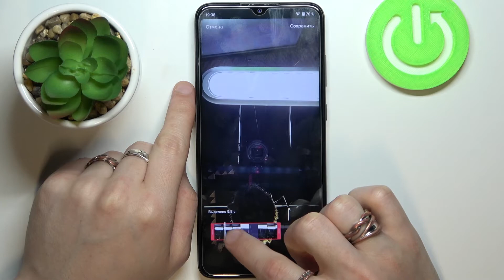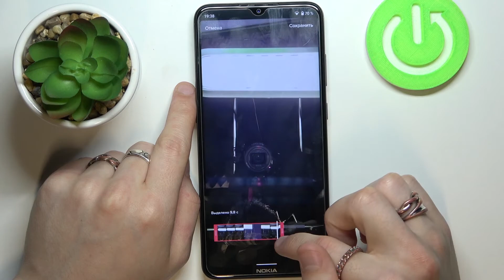Как обрезать видео в TikTok на Android / Редактирование видео в приложении TikTok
Если Вы хотите загрузить видео в ТикТок, но Вам нужно обрезать какую-то часть этого видео, тогда Вы пришли прямо по адресу. Здесь мы наглядно покажем и объясним, что для этого нужно делать. Смотрите видео внимательно и повторяйте следом за автором, чтобы добиться нужного качества своего ролика.

Как обрезать видео в TikTok? Как редактировать видео в тиктоке на андроид? Как изменить видео в тикток? Как обрезать часть видео в TikTok? Как изменить ролик в приложении TikTok на Android?